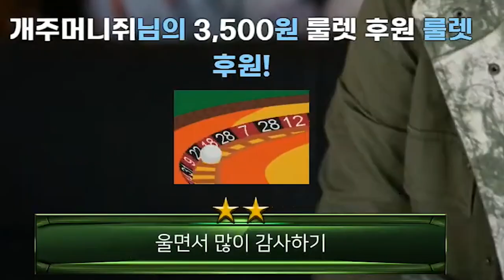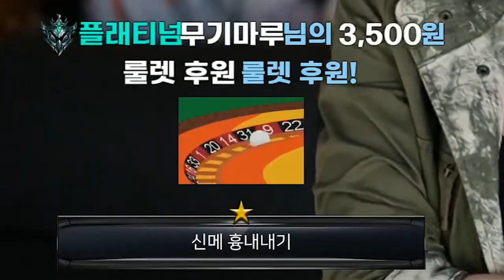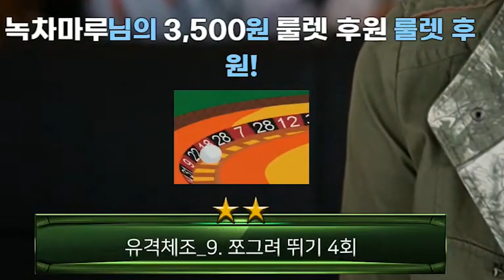[ENG SUB] 신명나는 🔥유격체조🔥 제가 한번 해보겠습니다. | 운동 | 군대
Cast members: Tasha(Goeun Oh), Doremi(Hyemin Lee)
Producer: Sinme(Taisik Kim)
Translator: Pocket rat(Hanjoo Kim)